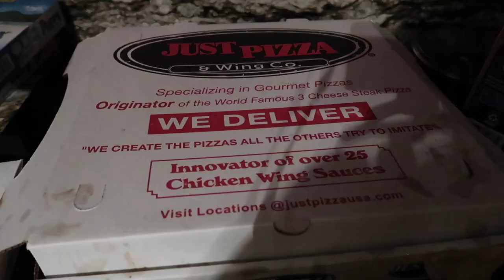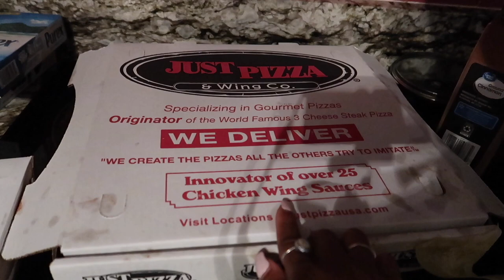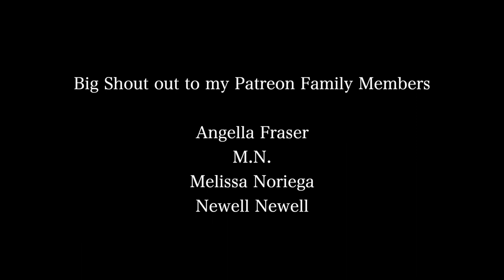Shipping From NYC to Jamaica | My Mom Gave Me A Covid Test!!! Vlog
In this video, I start my process to go back home to Jamaica. The first Thing I had to do was take my covid test. The next thing, that you don't see is, fill out my travel authorization form for Jam covid.. This is a form you must fill out in order to fly to Jamaica. Mommy and I also packed up the truck with a lot of goods. Drove down to New York City to ship off these items to Jamaica and enjoyed our last day together with a road trip back home =)

⊹ Bicana Brown
⊹ 25
⊹ Jamaican

♡ Equipment
⊹⊹⊹ Editing Software ⊹⊹⊹
⊹ Final Cut Pro X
⊹ Photoshop
⊹ Canva